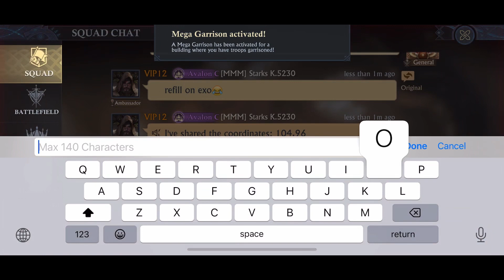Double MEGA with E X O T I C🔥 - SO LAGGY KOA🤦‍♂️ - Part 6 - BRAVE WINS - King of Avalon